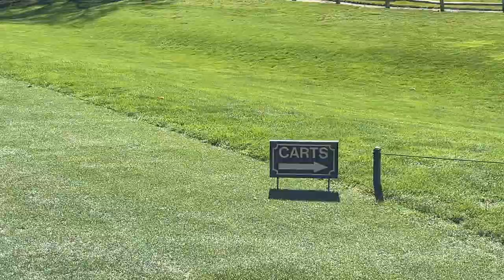THIS GOLF COURSE IS STUNNING! | Top Ranked Yocha Dehe (2022)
Shirts Presented by Proud 90 Golf
@Proud90Golf Ambassador's

Yocha Dehe Golf Course Rankings

Golf Advisor Best of List (United States)
2021 ranked #48
2020 ranked #1
2019 ranked #3
2018 ranked #7
2017 ranked #8
2016 ranked #12
2015 ranked #1

Golf Advisor Top Courses in California
2021 ranked #5
2020 ranked #1
2019 ranked #1
2018 ranked #1
2017 ranked #3
2016 ranked #2
2015 ranked #1

Golfweek Best Casino Golf Courses
2021 ranked #5
2020 ranked #18
2019 ranked #19
2018 ranked #18

Golfweek Best Resort Golf Courses
2022 ranked #54
2021 ranked #61

Golfweek Top Courses in California
2020 ranked #9
2019 ranked #18